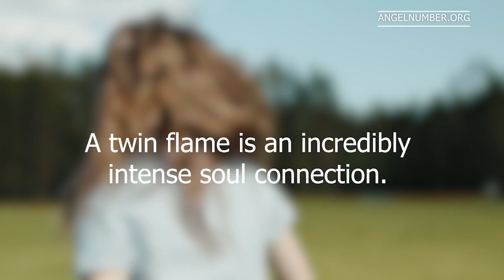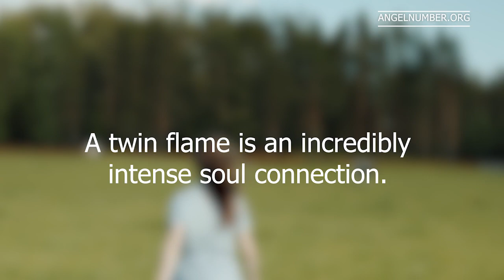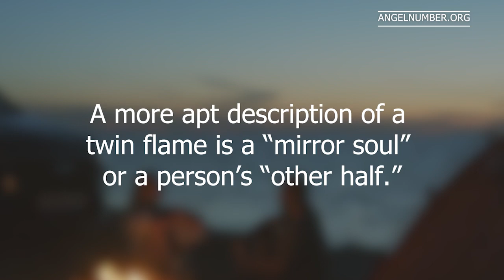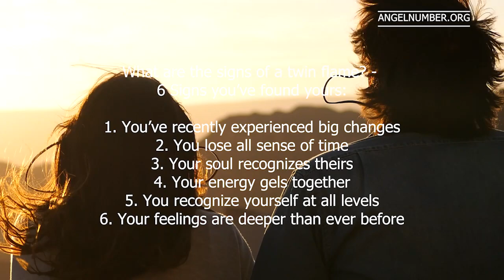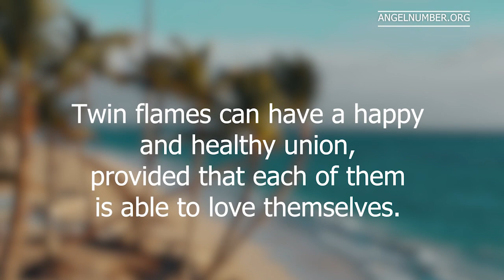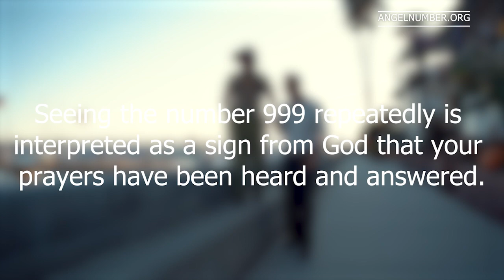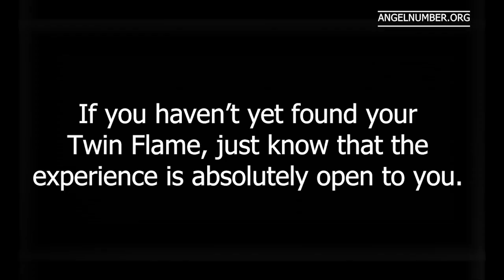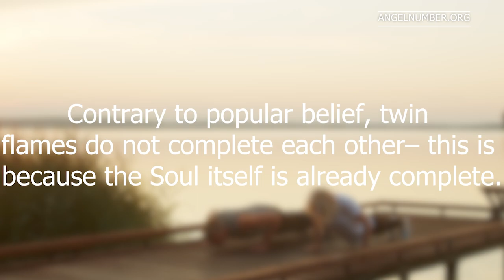6 Signs You Are In a Twin Flame Relationship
6 Signs You Are In a Twin Flame Relationship. Revealed In This Video!